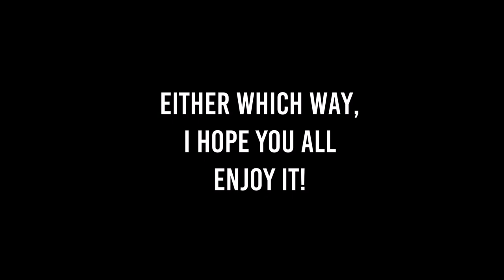Amateur Boomerang Throw Gone Wrong (Collab Entry)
A young amateur tries out throwing a boomerang. But things get worse when it's ruined for a vlogger.

Also, this is a collab entry for ShaeGuy's boomerang collab.